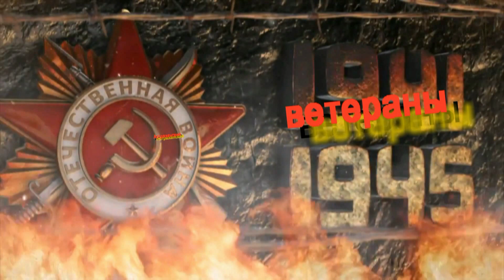Война 28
11 апреля 2020 года. До Дня Победы осталось 28 дней…
Астраханские ветераны. Фронтовикам и труженикам тыла посвящается…
Проект К. Гузенко и Астраханского Союза композиторов.